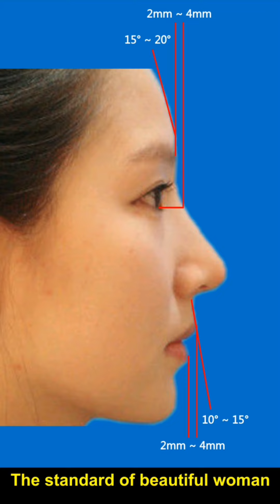gry bay Alessandra Ambrosio Charlize Theron Gal Gadot Phoebe Tonkin Shakira Isabel Mebarak Ripoll